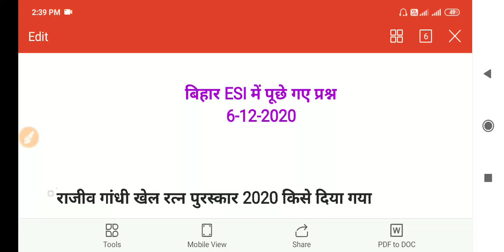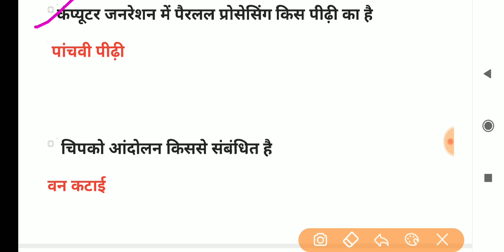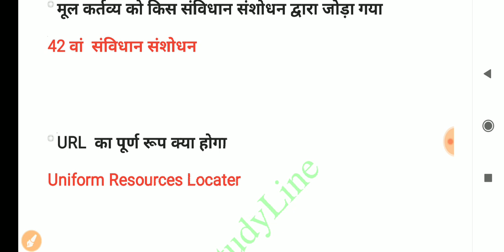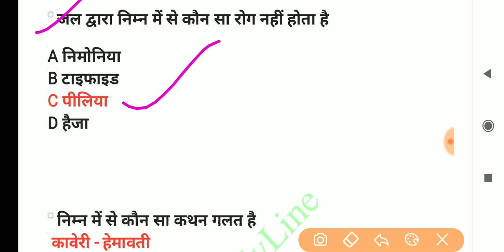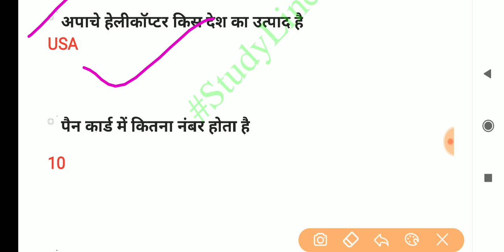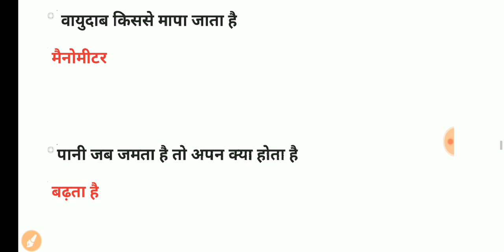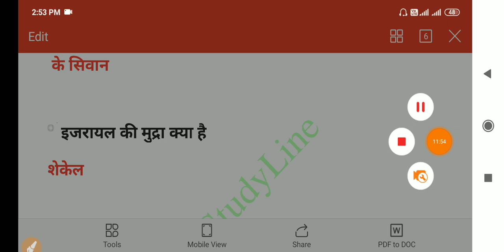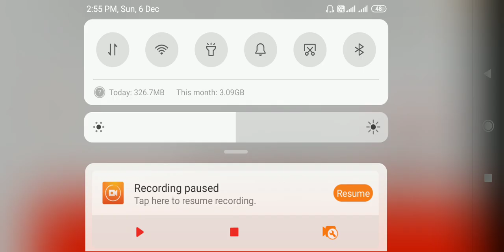Biharesianswerkey2020 ESI Answer key 2020 | बिहार परिवहन सब इंस्पेक्टर 2020 पूछे गए प्रश्न | 6 dec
ESIAnswerkey2020 | बिहार परिवहन सब इंस्पेक्टर 2020 | ESI में पूछे गए सभी प्रश्न |Bihar parivahan sub inspector 2020 exam question paper | Study Line

दोस्तों मैं बिहार परिवहन विभाग सब इंस्पेक्टर की परीक्षा आज दिनांक 06 दिसंबर 2020 को संपन्न हुआ और इस परीक्षा में सामान्य ज्ञान के सवाल थे जो इस वीडियो के माध्यम से मैंने बताया है...